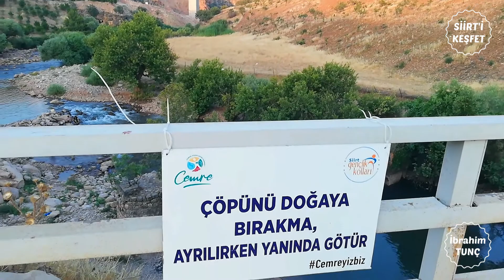Zorava Çayı Siirt Eruh Çizmeli Köyü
👉 Merhaba Arkadaşlar. Kanalımıza HOŞGELDİNİZ.
👉 "SİİRT'İ KEŞFET" Bir "İbrahim TUNÇ" Projesidir.
👉 Amacımız yıllardan beri Siirt'i Türkiye'ye ve Dünyaya Tanıtmaktır.
👉 Siirt ile ilgili "EN GÜNCEL" ve "EN YENİ" videoları YouTube kanalımızda paylaşıyoruz.
👉 Videolardan haberdar olmak için kanalımızın "BİLDİRİMLER" kısımını açabilirsiniz.

👉👉 İzlediğiniz bu Videoyu İbrahim TUNÇ tarafından çekilmiştir.
👉👉 Videolarımıza yapacağınız her "BEĞENİ" ve her "YORUM" bizleri son derece mutlu edecektir.
👉👉 Tüm videolarımızı Full Hd Kalitede keyifli bir şekilde izleyebilirsiniz.

👉👉👉 SİİRT'İ KEŞFET Projesini YouTube, Facebook, İnstagram ve Twitter Sayfalarında da Takip edebilirsiniz.
👉👉👉 Kanalımızı ziyaret etmeyi ve diğer gönderilerimizi izlemeyi SAKIN KAÇIRMAYIN.
👉👉👉 Siirt ile ilgili diğer videoların tümünü Oynatma listesinden ulaşabilirsiniz.
👉👉👉 Kanalımız hakkında kendi düşüncelerinizi YouTube Ana sayfamızdaki "TARTIŞMA" kısmına yazabilirsiniz.
👉👉👉 Yorumlarınızı Önemsediğimizi bilmenizi isteriz.

👉👉👉👉 Siirt'i Siirt'i Keşfet Farkıyla Takip Ediniz.

Not:Telif Hakkı Saklıdır
Başka Kanallara Yüklendiği Takdirde Kaldırılacaktır.

OYNATMA LİSTEMİZDEKİ VİDEOLARIMIZ